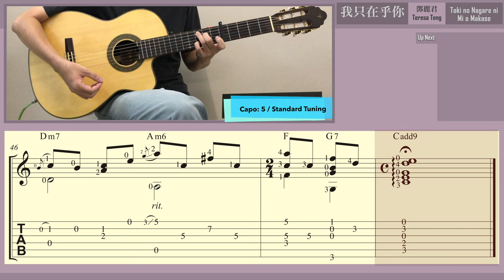我只在乎你 I Only Care About You / 鄧麗君 Teresa Teng (Guitar) [Notation + TAB]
我只在乎你 (I Only Care About You) [ Japanese version: 時の流れに身をまかせ (Toki no Nagare ni Mi o Makase) ] / 鄧麗君 (Teresa Teng / テレサ・テン). Lyricist: 慎芝. Composer: Miki Takashi (三木剛). Guitar arrangement: Ken Phang. [Capo: 5 / Standard Tuning]